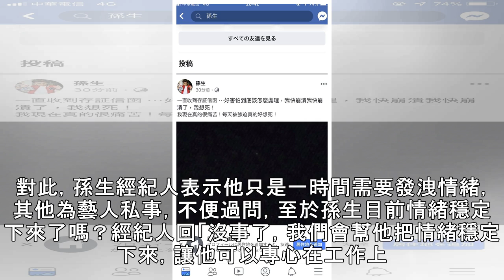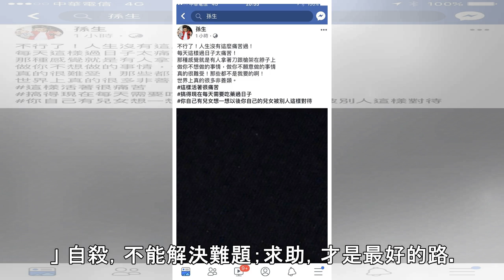狂收存證信函 男星害怕崩潰「好想死」